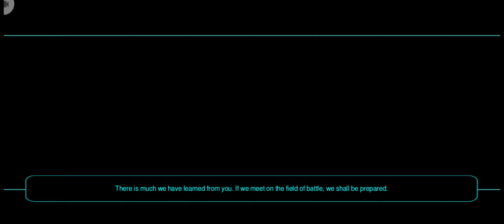Star Wars Knights Of The Old Republic 2 The Sith Lords Playthrough On Mobile (Part 15)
The classic Star Wars RPG is now available on Android!

Five years after the events from the award winning Star Wars® Knights of the Old Republic™, the Sith Lords have hunted the Jedi to the edge of extinction and are on the verge of crushing the Old Republic.
With the Jedi Order in ruin, the Republic’s only hope is a lone Jedi struggling to reconnect with the Force. As this Jedi, you will be faced with the galaxy’s most dire decision: Follow the light side or succumb to the dark…

C H O O S E · Y O U R · D E S T I N Y

The choices you make will affect your character, those in your party, and those who may join you in your quest.